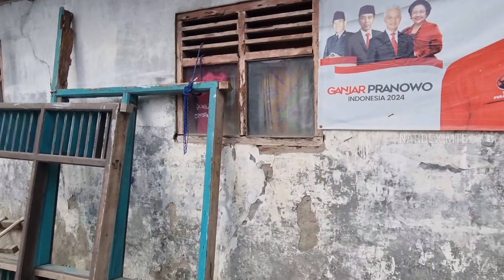REAL LIFE IN INDONESIA | Kondisi di Gang Kampung Padat Penduduk Kota Bekasi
REAL LIFE IN INDONESIA | Kondisi terkini di Gang Kampung Padat Penduduk Kota Bekasi | @NardexMTB_Walk

Kami ajak melihat langsung lingkungan dan kehidupan masyarakat di pemukiman padat Penduduk di Bekasi. Tanpa narasi, tanpa musik, suara asli hanya menyusuri lorong sempit & berliku sering ketemu jalan buntu.

Kota Bekasi Jawa Barat termasuk kota Besar di Pulau Jawa, menjadi pulau dengan penduduk terpadat di dunia. Berdasarkan data dari World Economic Forum (WEF), kepadatan penduduk di Pulau Jawa tercatat sebesar 1.015,9 jiwa per kilometer persegi (km²).

Sedangkan hasil sensus penduduk tahun 2020 dari Badan Pusat Statistik (BPS), terdapat 151,6 juta penduduk di Pulau Jawa. Jumlah itu sekitar 56,10 persen dari penduduk Indonesia. Jumlah penduduk di Pulau Jawa  bahkan mengalahkan total populasi beberapa negara di dunia.

Berikut adalah fakta tentang kehidupan di kampung yang padat penduduk dan permukiman yang padat di kota-kota besar seperti Kota Bekasi. Indikator permukiman kumuh telah dijabarkan dalam Peraturan Menteri Pekerjaan Umum dan Perumahan Rakyat Republik Indonesia Nomor 02/PRT/M/2016 Tentang Peningkatan Kualitas Terhadap Perumahan Kumuh dan Permukiman Kumuh.

Dalam peraturan ini disebutkan bahwa perumahan kumuh adalah perumahan yang mengalami penurunan kualitas fungsi sebagai tempat hunian, sedangkan permukiman kumuh adalah  permukiman yang tidak layak huni karena ketidakteraturan bangunan, tingkat kepadatan bangunan yang tinggi, dan kualitas bangunan serta sarana dan prasarana yang tidak memenuhi syarat.